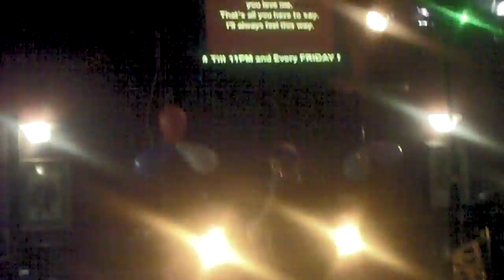the pub a josh groven song by mr t